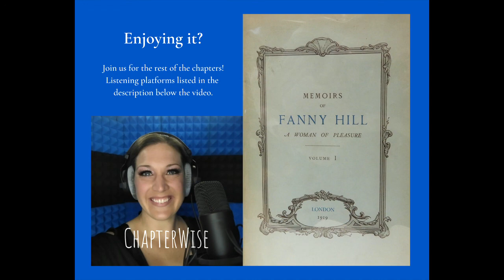Chapterwise Promo - Fanny Hill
Head on over to my podcast for the rest of Fanny Hill and a catalogue of other audiobooks for you to choose from.